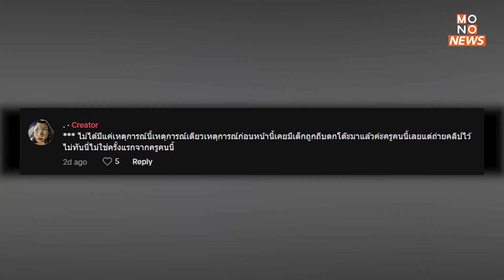ฟังอีกด้าน ! ครูใช้เท้าถีบเด็กพูดแล้ว เด็กสมัยนี้คุมยาก ท้าทายให้ครูโมโหเพื่อถ่ายคลิป - MONO News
ฟังอีกด้าน  ! ครูใช้เท้าถีบเด็กพูดแล้ว เด็กสมัยนี้คุมยาก ท้าทายให้ครูโมโหเพื่อถ่ายคลิป
โซเชียลวิจารณ์พฤติกรรมครู หลังปรากฏคลิปขณะใช้เท้าถีบนักเรียน ไล่ออกจากห้องเพราะคุยเสียงดังในเวลาเรียน จนชาวเน็ตตั้งถาม “แบบนี้ก็ได้เหรอ” ด้านครูยอมรับอารมณ์ขึ้นเพราะถูกกวนระหว่างสอน แต่เจตนาให้เด็กได้ดี ล่าสุดเข้าปรับความเข้าใจกับผู้ปกครองและเข้าใจกันแล้ว